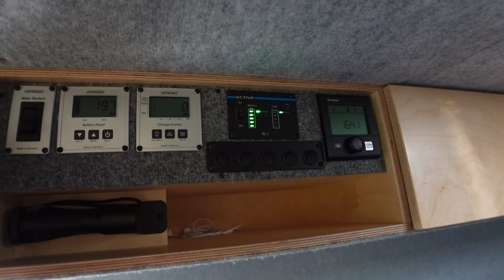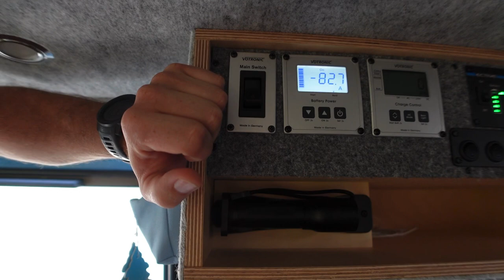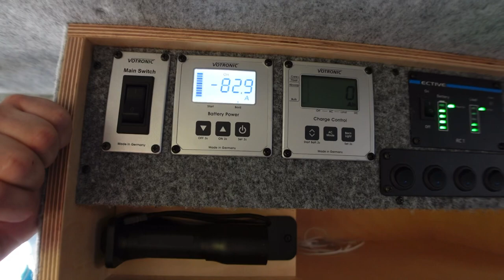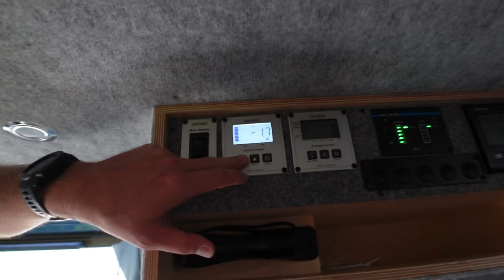Kochen mit Induktion im Campervan oder Wohnmobil - Erfahrungsbericht nach 1,5 Jahren und Tipps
Erfahrungsbericht über das Thema kochen mit Induktion in unserem Mercedes Sprinter Campervan. Vor mehr als 1,5 Jahren haben wir unseren Camper ausgebaut und sind seitdem sehr viel unterwegs gewesen und haben einiges testen können, was z.B. auch das Thema Kochen mit Induktion in unserem Van betrifft.

Euch möchten wir jetzt in diesem Video unsere Erfahrung an die Hand geben, welche Vorteile aber auch welche Nachteile es mit Koch auf einem Induktionskochfeld im Vergleich z.B. mit Gas gibt, wie viel Strom welche Gerichte verbrauchen etc. und wie lange ihr mit eurem Wohnmobil, Reisemobil, Expeditionsmobil oder Campingbus somit autark stehen könntet.

Unser Setup zum Kochen besteht aus einer 200Ah LiFePo4 Batterie, einem 2.500 Watt Wechselrichter und einem 2.000 Watt Induktionskochfeld.

Verbräuche die wir im realen Campingalltag mit unserem Induktionskochfeld hatten bzw. haben:

🔵 2 Tassen Kaffee - 4-5 Ah

🔵 1,25 l Wasser für Tee - 9 - 11 Ah

🔵 3 Portionen Nudeln - 20-25 Ah

🔵 3 Portionen OnePot Gericht (Reis mehr, Nudeln weniger Verbrauch) 20 - 30 Ah

🔵 3 Portionen frische Bratkartoffeln 60 Ah

🔵 300 g Fleisch in der Pfanne um die 20 Ah

🔵 Frische Muschel (Venusmuscheln) 25 Ah

Hinweis:

Induktionskochfeld läuft zwischen 1200 Watt und 1400 Watt. Werte nach Anzeige Votronic Shunt abgelesen.

Du hast Lust auf noch mehr Abenteuer und Reisebeiträge aus der Welt? Dann schaue doch mal auf meinem Abenteuer-Blog vorbei.

Unser Stromsetup welches sich jetzt die letzten 2 Jahre absolut bewährt hat und ich daher bis jetzt uneingeschränkt empfehlen kann.

✔️2.500 Watt Wechselrichter von Ective
✔️Ective Fernbedienung mit Display für Wechselrichter
✔️Ladebooster Votronic Battery Charger VBCS 45/30/350 Triple
✔️Batterie-Computer mit 200 Ah Smart-Shunt und Masseband VOTRONIC 1266 LCD
✔️2.000 Watt Induktionskochfeld Ciatronic
✔️Forster 200 Ah LiFePo4 Batterie mit 200 A Dauerentladestrom
✔️12 Fach KFZ-Sicherungshalter
✔️Wellrohr als Kabelschutz / Kabeldurchführung im Camper
✔️Stromsammelschiene 300 A für Plusleitungen
✔️Stromsammelschiene 300 A für Masseleitungen
✔️5 Fach Kippschalterpanel zur Lichtsteuerung und Wasserpumpe
✔️Batterie Trennschalter 300 Ampere
✔️Wago Klemmen für sichere Stromverbindungen
✔️USB Doppelsteckdose – sind wirklich sehr hochwertig!
✔️230 V Einlasssteckdose mit Verlängerungskabel

Kochgeschirr für Induktion
✔️Große Pfanne
✔️Kleine Pfanne
✔️Topf für Induktion geeignet